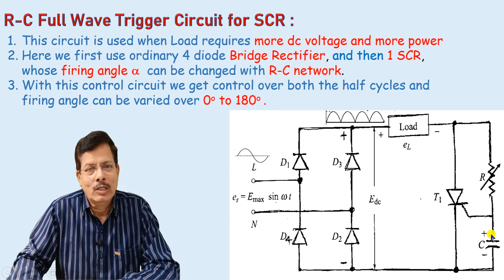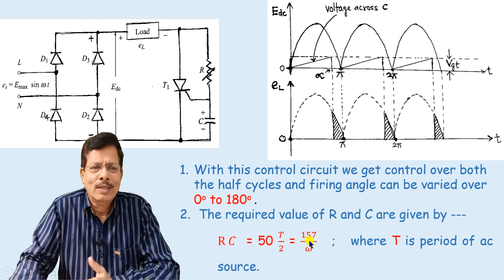RC Full Wave Trigger Circuit for SCR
Explains construction and working of RC Full Wave Trigger Circuit for SCR.